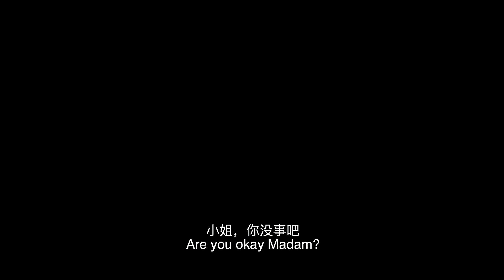GHOST at ARMY camp? (CREEPY AS F@#$)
Pulau Tekong
Singapore’s most famous army camp and the first place almost all Singaporean sons will enter for the first time as part of their NS journey.

Pulau Tekong has its fair share of supernatural tales ranging from the haunted 3-door bunk located in the older part of the island and also of entities who linger around the bunks where soldiers rest at night.

There is an unspoken rule that no night training are to be carried out on Thursdays due to a high number of unexplained incidents in the past. Many movies delving into the topic of Pulau Tekong being a haunted island have also been made to spook everyone who dares to find out more on this island.

Nee Soon Camp
For those who have served their NS in Nee Soon Camp, the infamous White House is surely one of the most talked about when it comes to sharing about their encounters with the supernatural.

The White House is rumoured to house the restless spirits of those from the colonial era and many who NSFs visited the building have been reported to suffer from unexplained fevers or have spirits following them around. The White House at Nee Soon Camp is definitely one place that only those who are brave or foolish enough would venture into.

Lim Chu Kang Camp
Lim Chu Kang Camp is located on the long stretch of road that makes up Lim Chu Kang  Cemetery and many of those serving their NS in Lim Chu Kang Camp tell of stories where they bump into entities not from these world during guard duties and route marches.

A definite phase of their NS journey for all who are from Lim Chu Kang Camp would definitely be the route marches behind and around the infamous Lim Chu Kang Cemetery where the bodies of generations past are laid to rest.

Selarang Camp
Selarang Camp in Changi is one of the locations where British POWs were housed at during World War 2. Many of the POWs suffered at the hands of the Japanese during the Japanese Occupation and tales of restless spirits who roam around the camp at night are common and the hauntings are said to be the fiercest around the old parade square where many POWs were crapped together under inhumane conditions.